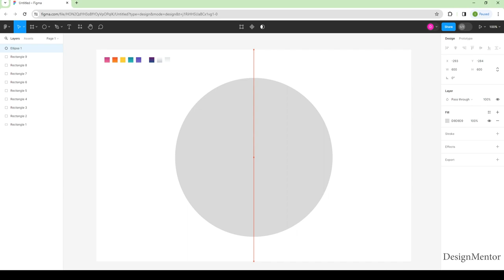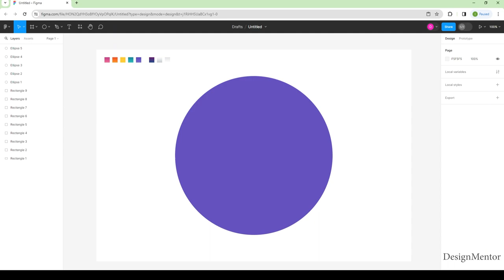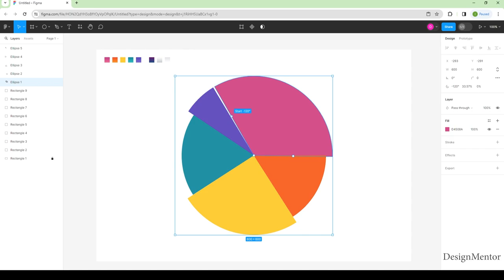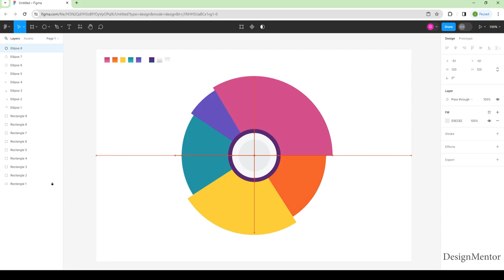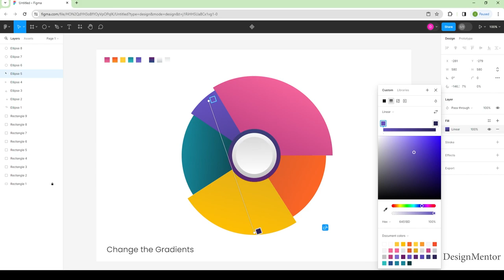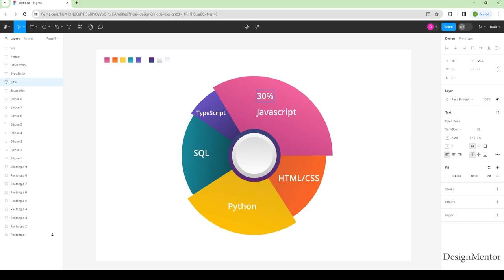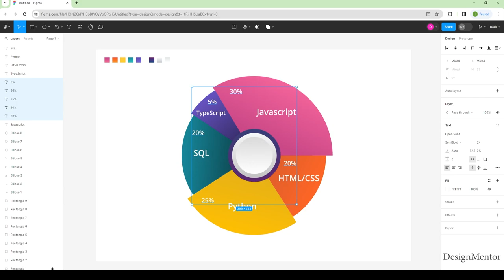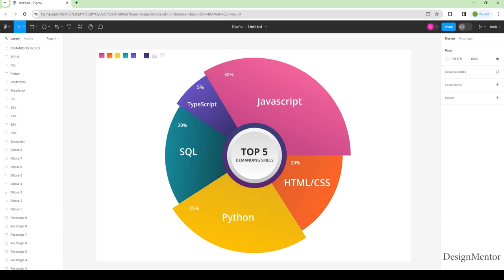Pie Chart in Figma on "Top 5 Demanding Skills" | Design Mentor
Lets create PIE Chart on "Top 5 Demanding Skills" in Figma